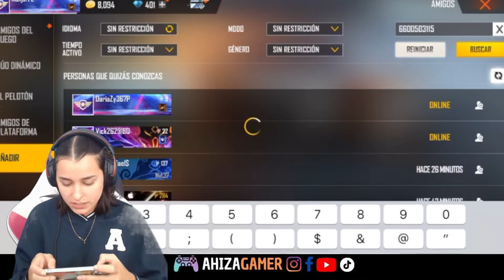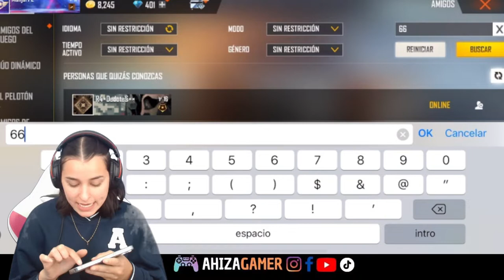Garena Free Fire - Trasmisión 95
Chiquitines acá les dejo la trasmisión N° 95 de Facebook, se me había olvidado colgárselos.